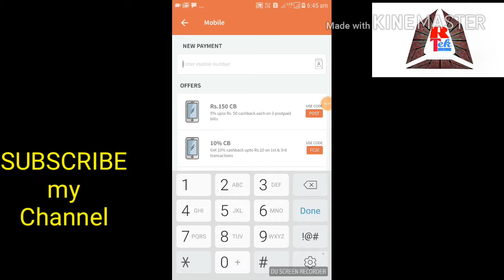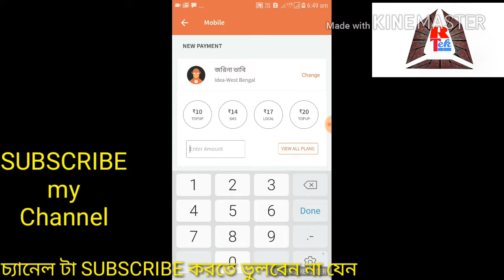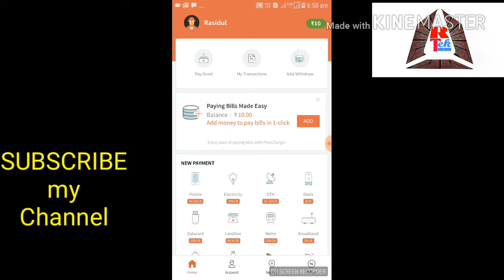[ freecharge NEW Rs-10 ADD MONEY PROMO CODE ] [ FOR ALL USERS ]